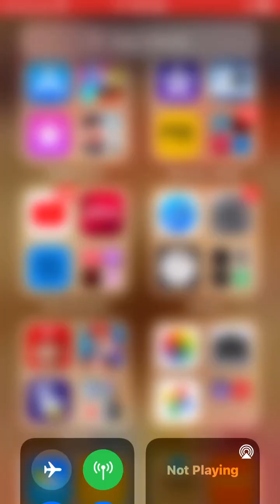Thank You For Too Bad Videos